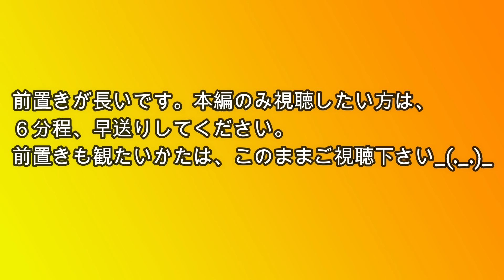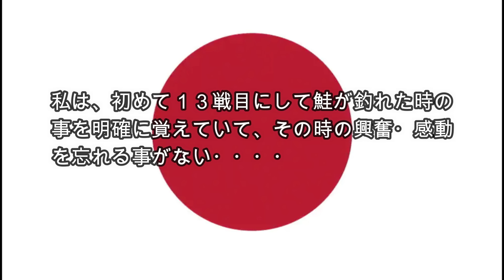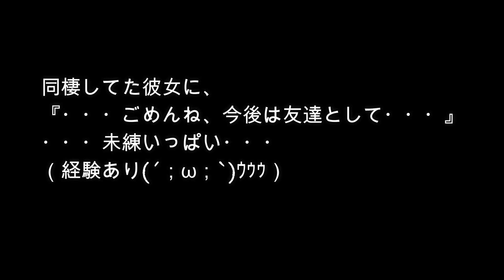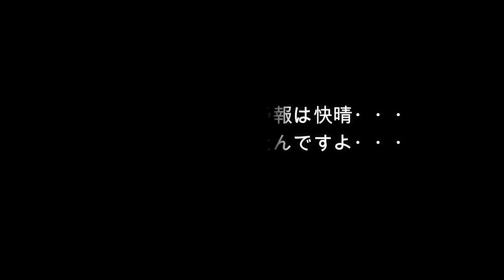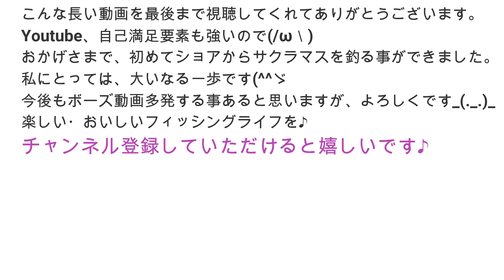【釣り】神回・北海道サクラマス・未練親父のラストチャレンジ・シンペン：2023年6月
サクラマス釣れない事に未練が残り過ぎて・・・
息子が修学旅行中に、ラストサクラマス狙い・・・行っちゃいました(^_^;)
未練がましい、欲深い親父の最後の挑戦です。
ちょいとイントロが長い動画ですが・・・

※歓喜の声がうるさいので、ボリュームは小さめで見た方がよいです。
また、笑い方が気持ち悪いとの家族の指摘もあるので・・・ご注意を(^^ゞ

●ホッケの釣り方（北海道日本海：場所・ポイントについて）の動画リンクです

●コマセの使い方動画　PART1はこちらです（ホッケ・ニシン・サバ・イワシ等）

●魚料理動画